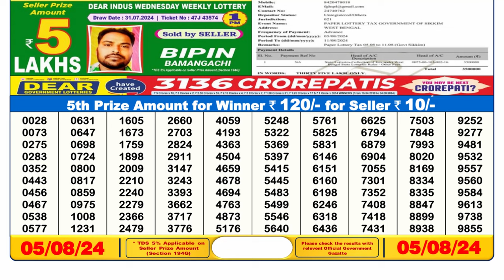✅Dear Lottery Sambad 6pm Result 05.08.24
Sikkim Lottery Sambad 6pm Result 05.08.24